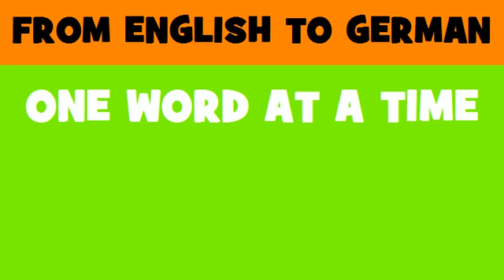DEUTSCH ENGLISCH = Bau von Verteidigungsgräben